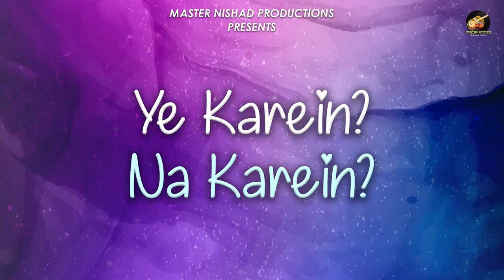Stage Fear कैसे दूर करें? 🤔 गाने में confidence कैसे लाएँ? 🔥 Audience कैसे face करें?😍